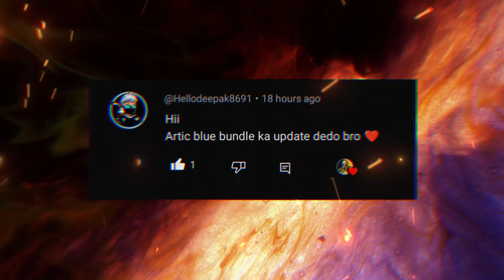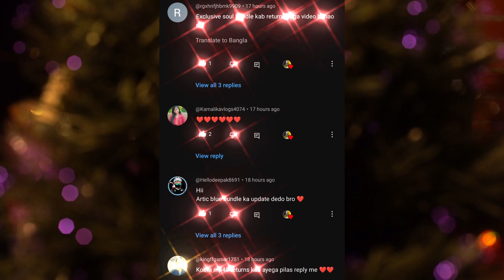Free Fire New Event | Ff New Event | New Events